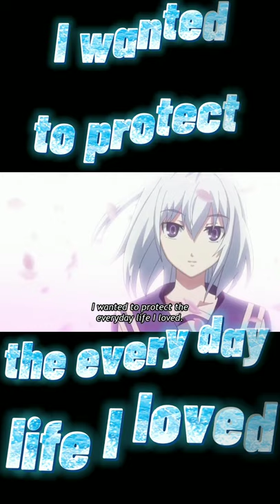Dies irae Ren Fuji with custom caption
hello there if you are reading this like the video that's all